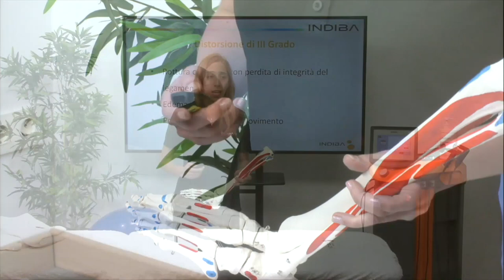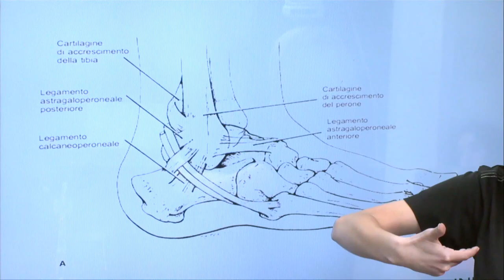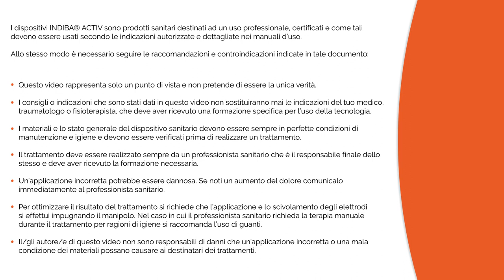INDIBA ACTIV Trattamento delle distorsioni di caviglia acute e croniche